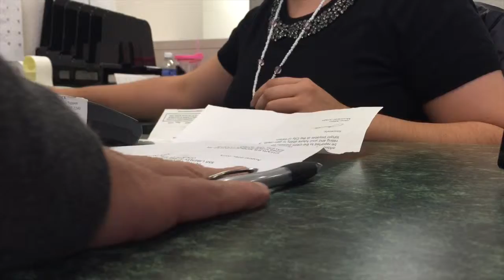Vlog 51 Will ppl like it